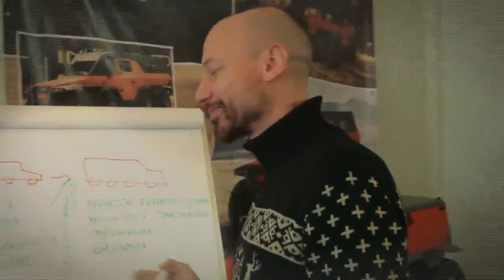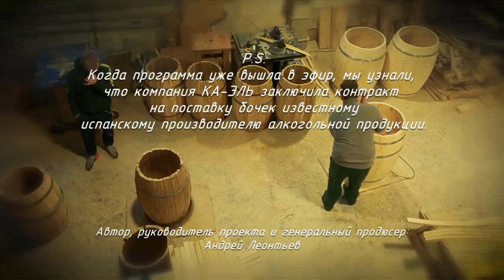Деньги на бочку. Ручная работа.